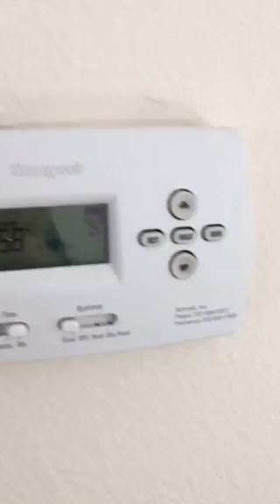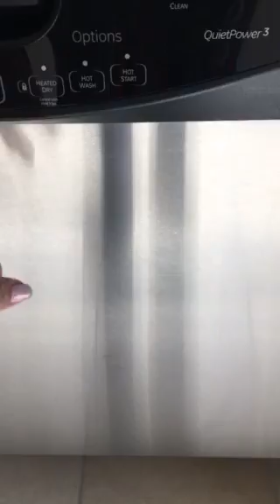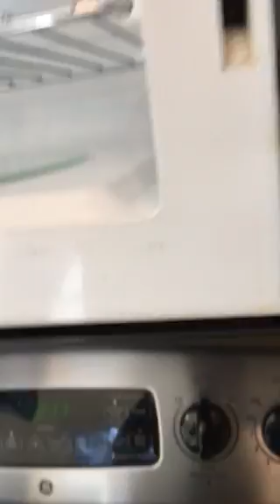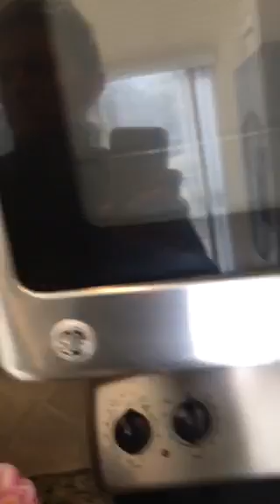18130 cypress bay parkway movein video